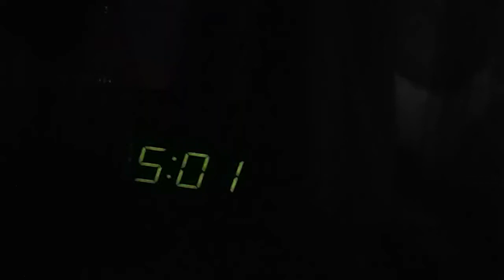Buccaneer Sports Network on 104.9 WKOS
A home for ETSU is 104.9 WKOS in Kingsport, TN.